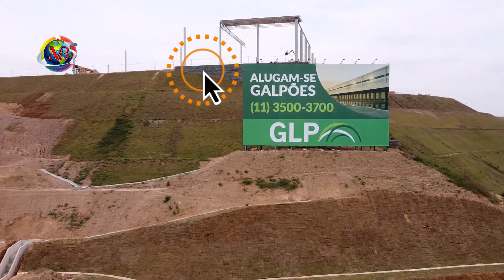Construção De Um Enorme Galpão Em Franco Da Rocha Rodovia Edgard Máximo Zambotto.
por gentileza curta a página do Facebook